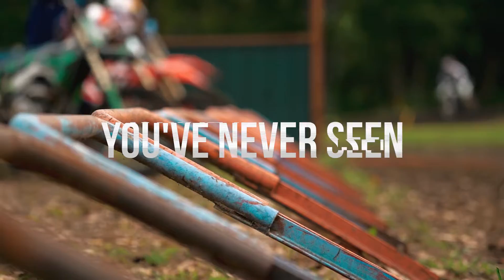Grain Valley MX | Promo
New Owners, same historical track! Go check out Grain Valley MX in Grain Valley Missouri!